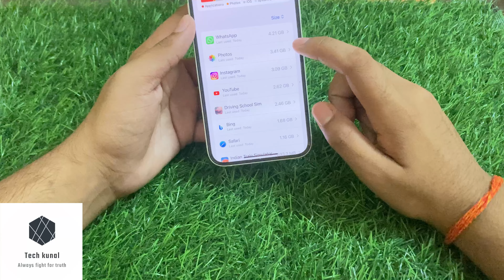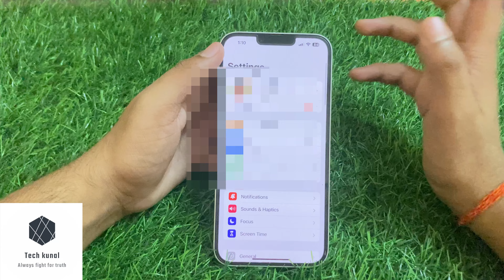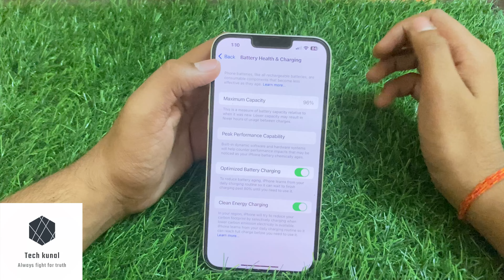ios 17.6 public beta 2 review on iPhone 14 plus#iosupdate